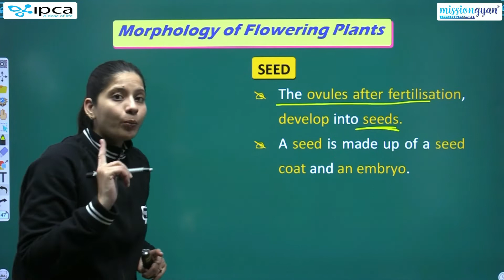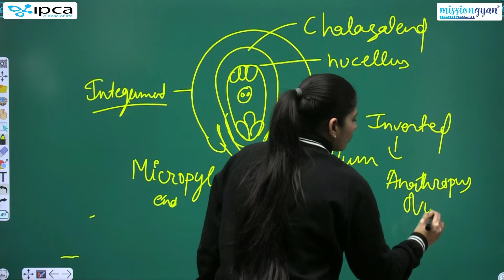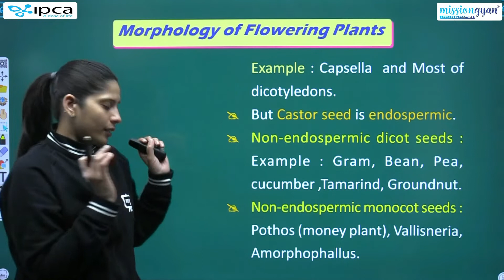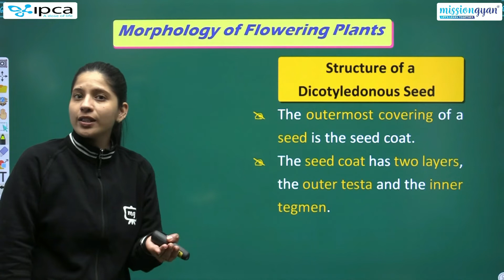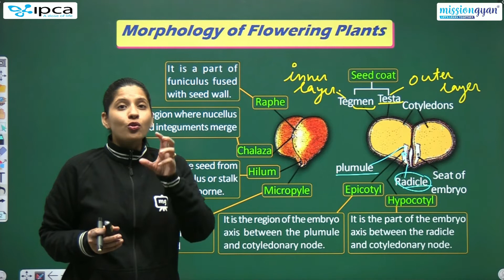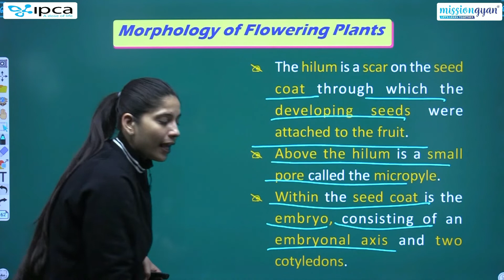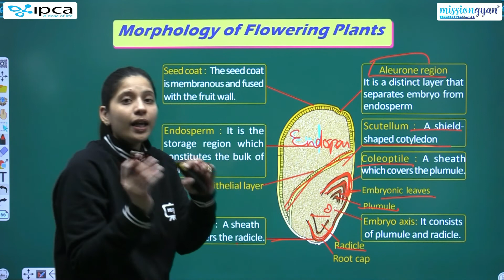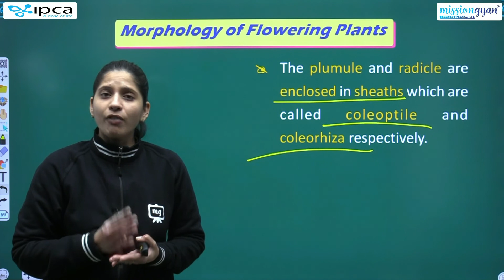NEET | Biology | Chapter - 4 | Morphology Of Flowering Plants | Seed